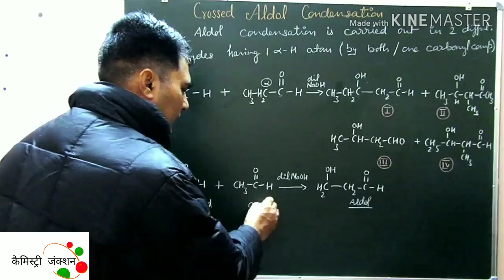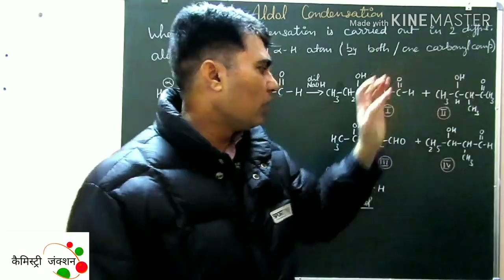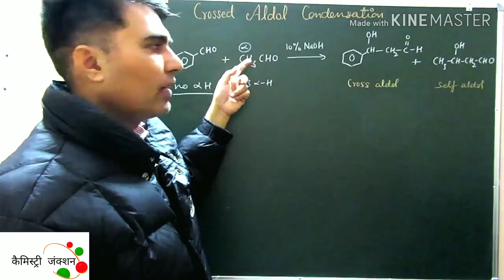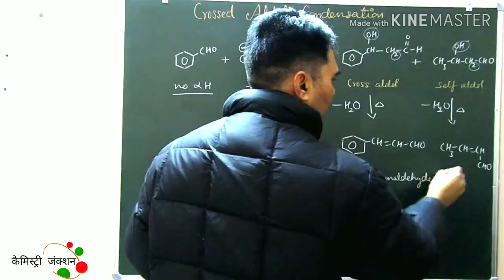Cross Aldol condensation, Chemistry Junction [Hindi+English]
Cross Aldol reaction is an extension of Aldol reaction and very useful for competitive exams. Cross Aldol is explained here with some possible problems. Chemistry Junction [Hindi+English]

1]. Aldol condensation reaction